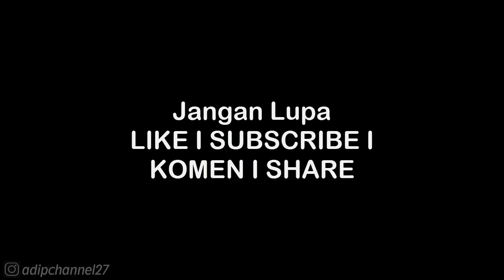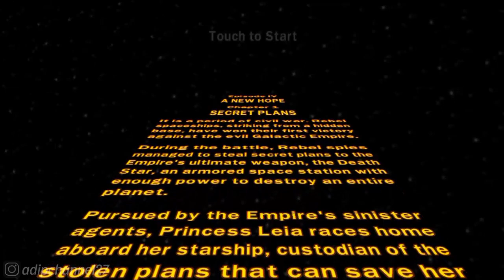EPISODE 4: A NEW HOPE • CHAPTER 1: SECRET PALNS